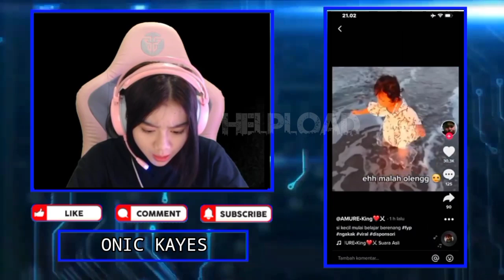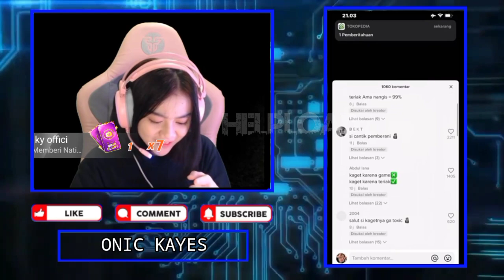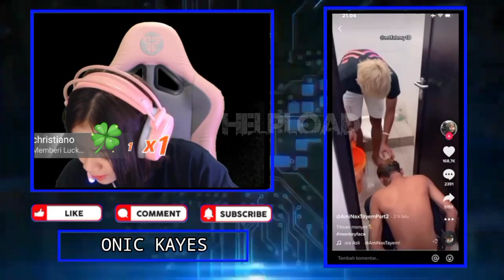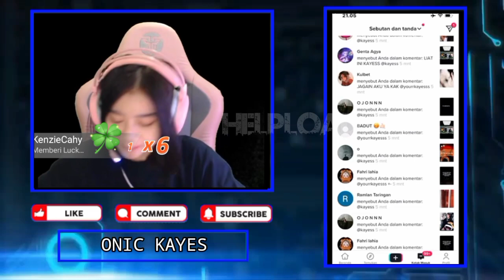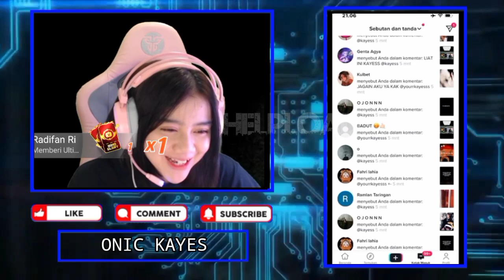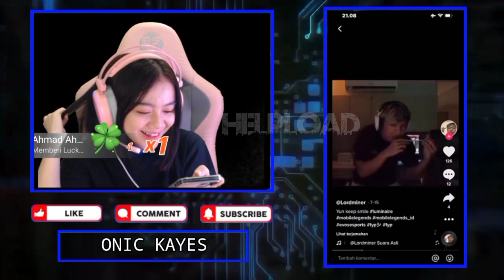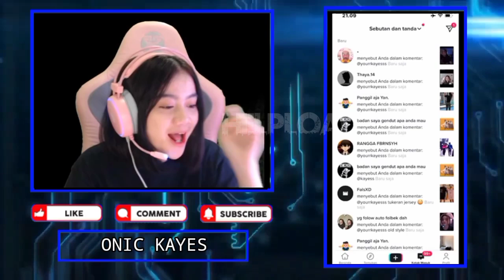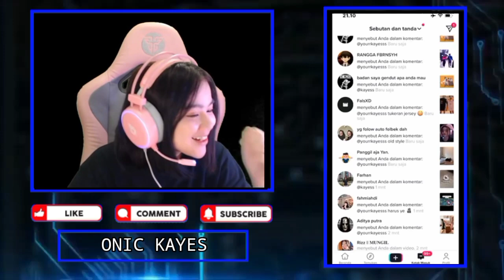KAYES Gak Bisa Tahan Tawa Liat IHSAN LUMINAIRE Joget Goyang Keep Smile - Jogetnya Kaya Balon Oppo🤣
KAYES NGAKAK REACTION VIDEO WARGA TIKTOK YANG HALU INGIN BERSAMA KAYES
GAK BISA TAHAN TAWA LIAT IHSAN LUMINAIRE JOGET GOYANG KEEP SMILE

•Thanks•